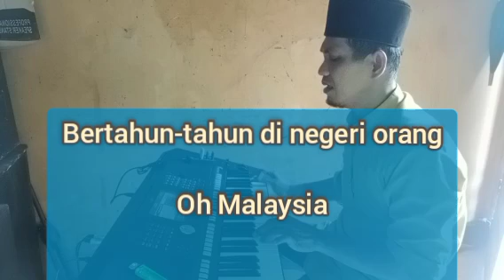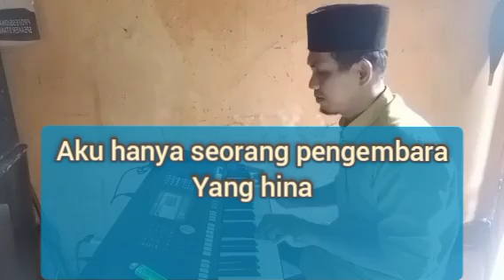karaoke || semalam di Malaysia || nada pria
karaoke melayu semalam di Malaysia nada pria ‎@irwana-arrifa